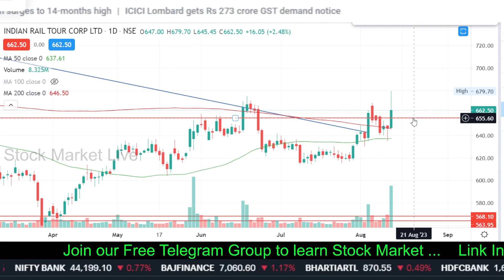IRCTC share news,share analysis,irctc share target price,irctc share news today,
irctc share q4 results 2023,,

1. आप भी बने इंटेलिजेंट इन्वेस्टर
2. The Intelligent Investor (English)